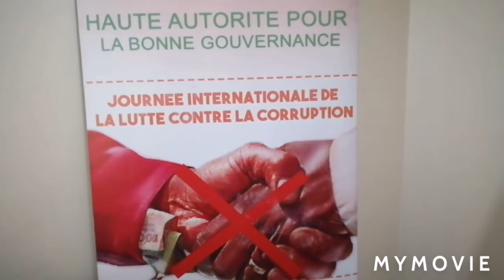Côte d'Ivoire :Célébration de la Journée Internationale de la Lutte contre la Corruption